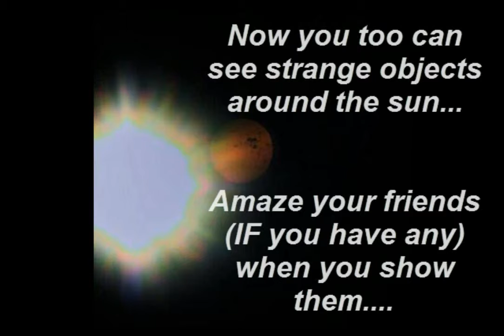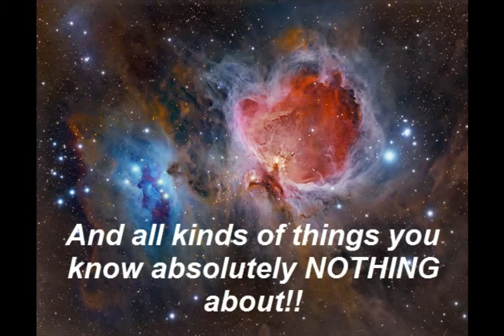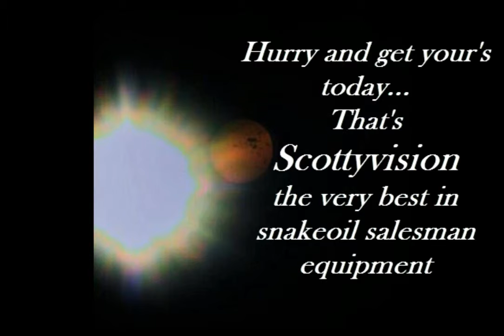The Amazing ScottyVision Now You Too Can See Nibiru